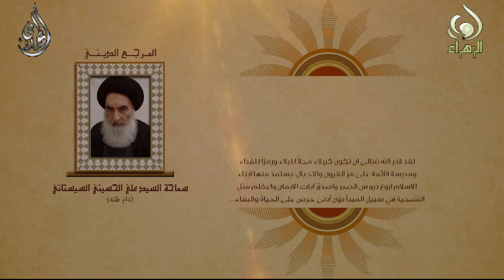كربلاء التضحية - اية الله السيد علي السيستاني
كربلاء التضحية - المرجع الديني اية الله العظمى السيد علي السيستاني